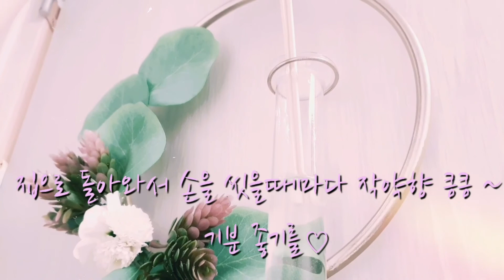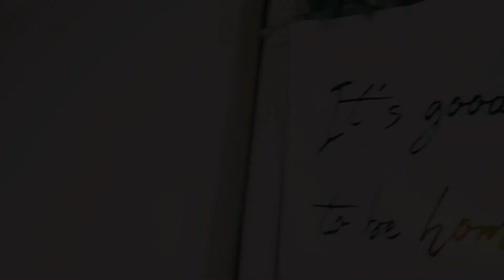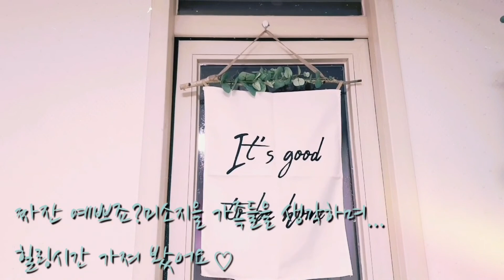(까칠한힐링여신)오랜만의 힐링시간ㅡ디퓨져 리필하기ㅡ작약향